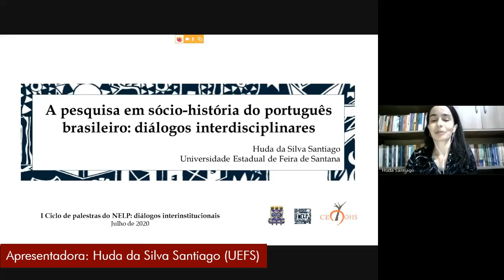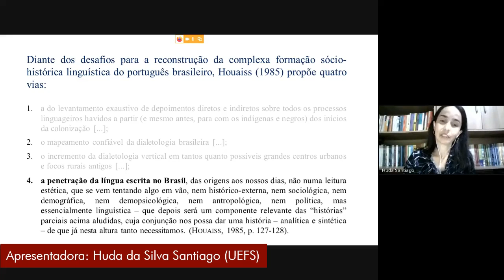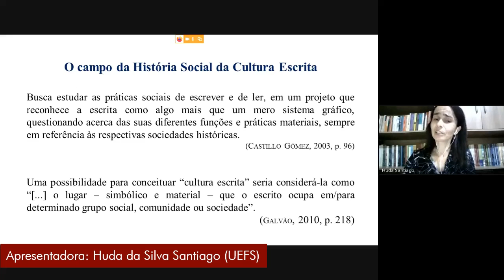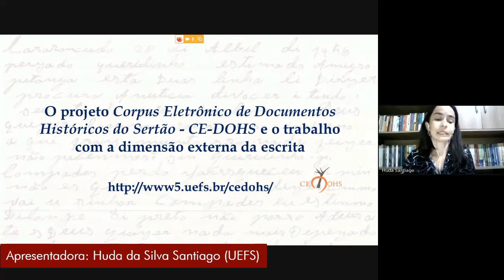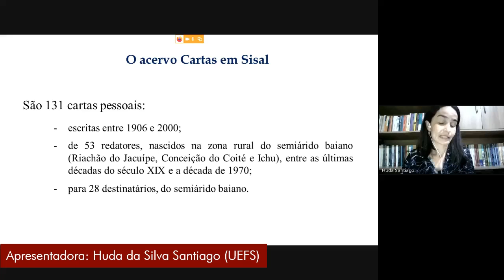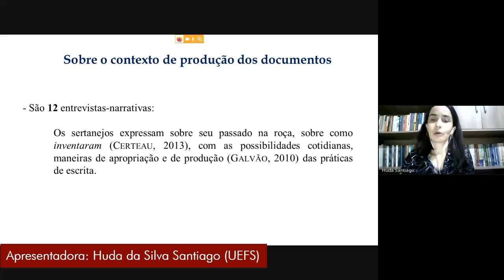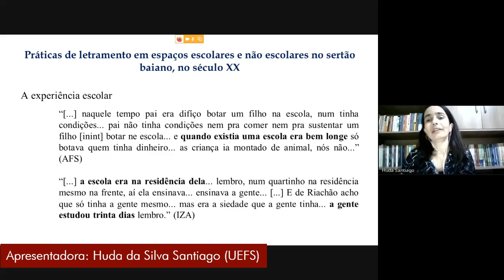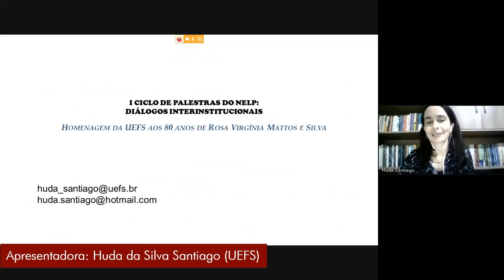A pesquisa em sócio-história do português brasileiro: diálogos interdisciplinares - Huda Santiago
I Ciclo de Palestras do NELP: diálogos interinstitucionais: Apresentação de Huda Santiago (UEFS) que tem por título "A pesquisa em sócio-história do português brasileiro: diálogos interdisciplinares" feita no dia 29 de Julho de 2020.